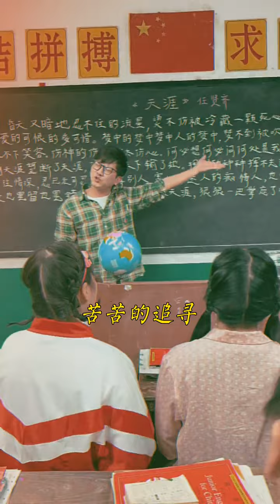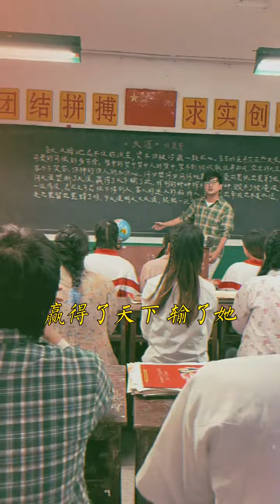这是不是你的青春？